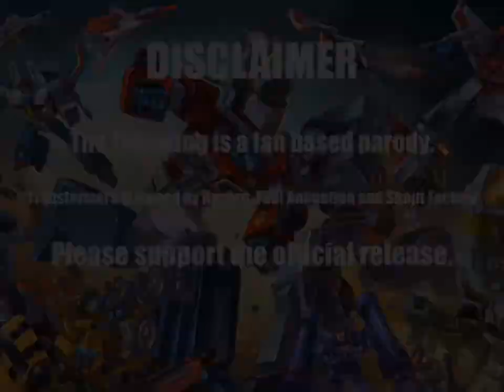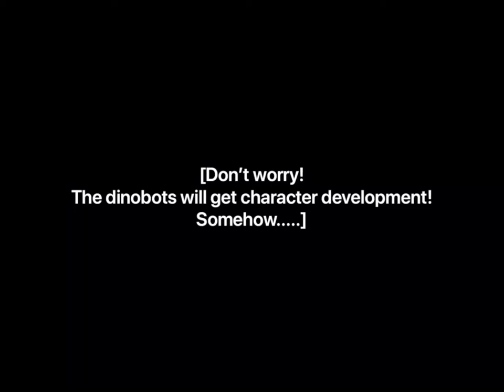Transformers Abridged Episode 6: DINOSAURRRRRRRRS!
What better way to celebrate the 4th of July then with friggin dinosaurs? Oh and Hamilton’s on Disney+. Go and watch it. It’s good.

I do not own Transformers. Transformers belongs to Hasbro, Toei Animation and Shout! Factory. Please support the official release.